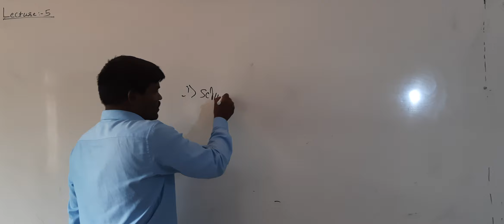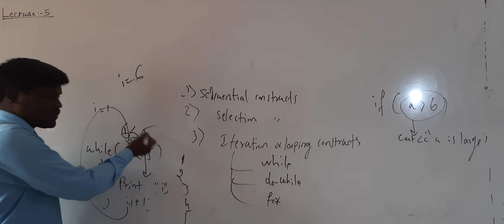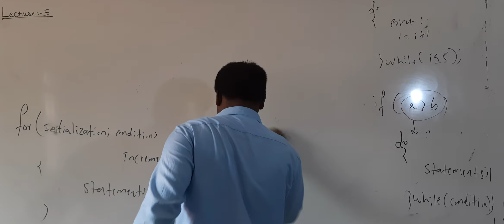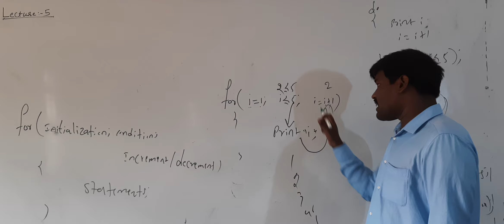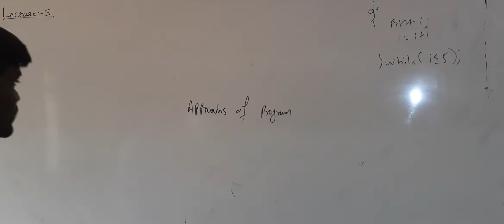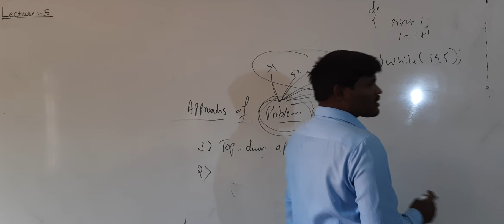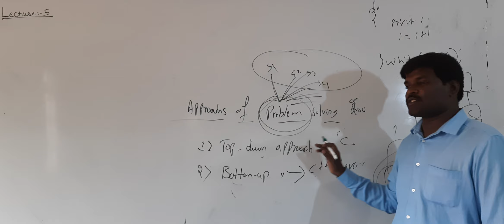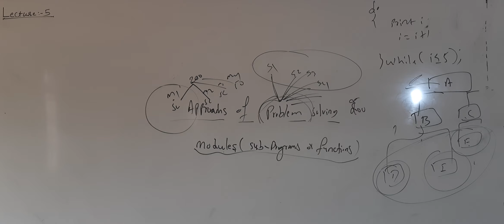L-05 | I PUC COMP. SCIENCE| PROBLEM SOLVING METHODOLOGY | BY SHREEDHAR SIR